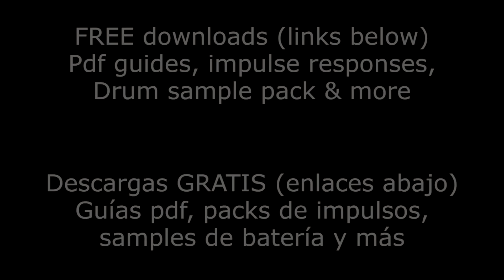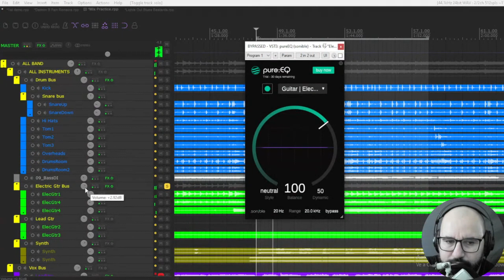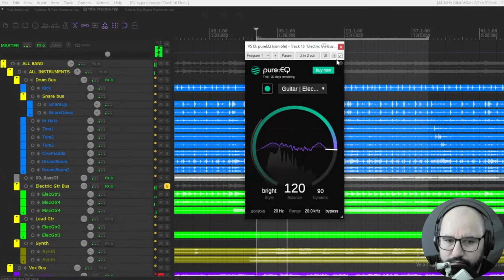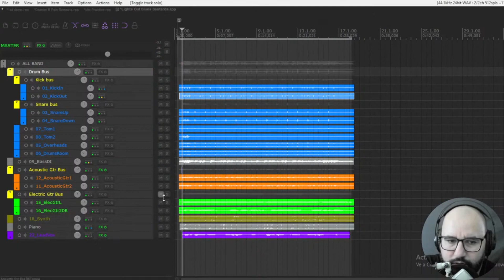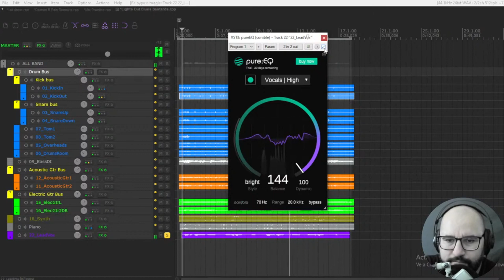The Quickest Yet Effective & Poweful Way Of Using EQ - Pure:EQ by Sonible (Ai VST Plugin)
- 8 steps mixing checklist using free plugins

0:00 Features
4:07 On drum bus
5:51 On bass
6:50 On electric guitars
7:41 On acoustic guitars
8:40 On Piano
9:40 On Vocals
10:33 The deal

Deals & discounts in plugins
➤Modern Producers